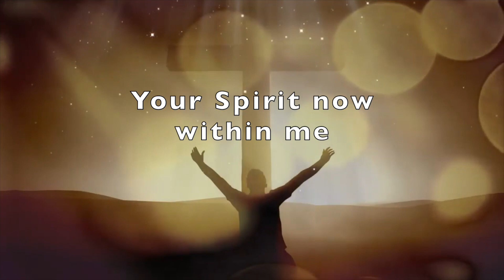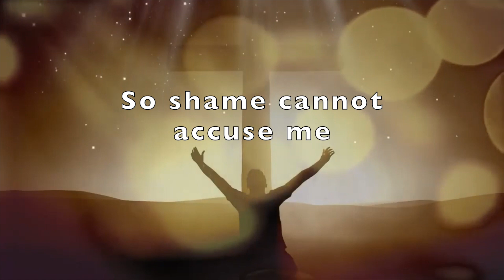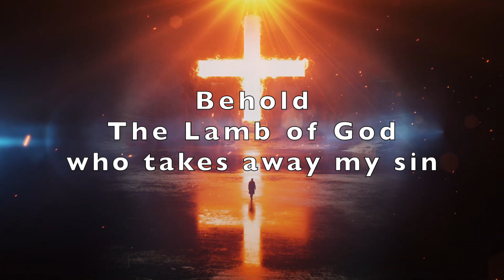O WHAT A MIRACLE ✝️ | Instrumental Worship | Lyric Video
"O What A Miracle" Written by North Point Worship, the composers of this amazing Anthem are Heath Balltzglier, Matt Armstrong and Seth Condrey. I love the way this song declares the Gospel.

For those familiar with the song, you may think I missed the bridge, but it's a personal preference. The verses and chorus's are so strong, I feel they just stand alone. I've included the lyrics below so you you can see.

I hope you enjoy my arrangement and will sing along...

O What A Miracle

Verse 1
A Roman cross You carried
A borrowed tomb left empty
Your Spirit now within me

Chorus
Behold the Lamb of God
Who takes away my sin
Who died and rose again
Hallelujah
Behold the King of grace
Who washed my guilt away
And He overwhelmed the grave
Hallelujah

Verse 2
Shame cannot accuse me
I stood before the jury
And the judge was full of mercy

Bridge
So unbelievable
The way that You work in my life
Once I was dead
Now I'm alive

Heath Balltzglier, Matt Armstrong, Seth Condrey

Centricity Songs; CentricSongs; Music At North Point; Peanut Line Songs; Seth Condrey Music